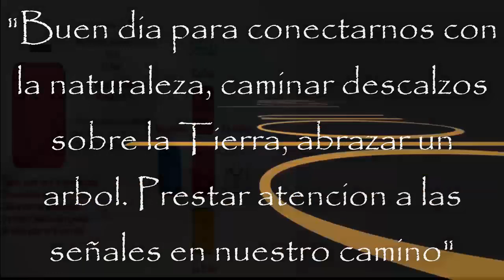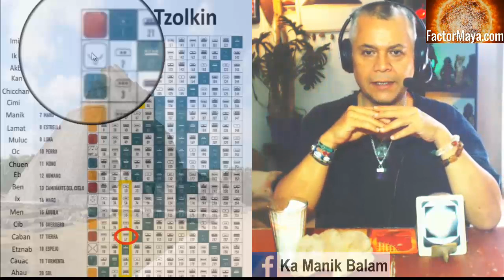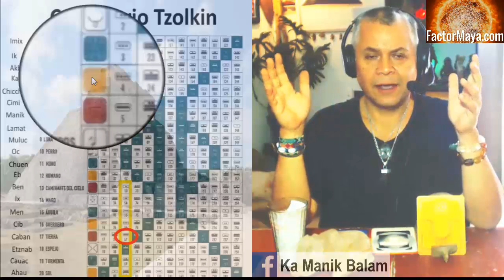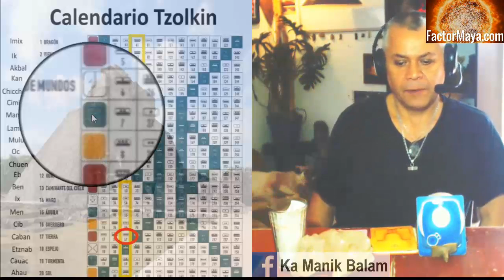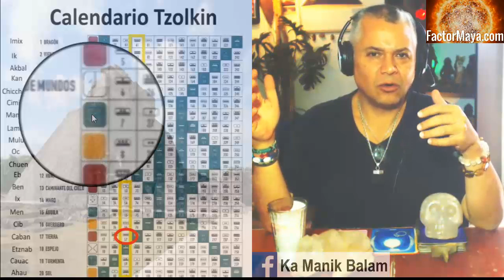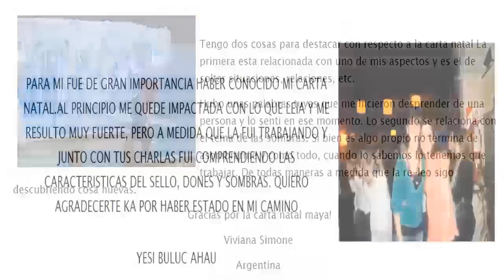Kin 57. Sabado 7 Septiembre 2019. Tierra Entonada. “Señales”. FactorMaya.com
Kin 57. Sabado 7 Septiembre 2019.
Tierra Entonada. “Señales”.
“”Buen dia para prestar atencion a las señales en nuestro camino, esas aparentes casualidades, son sincronicidades las cuales poseen el potencial de cambiar nuestra vida”.